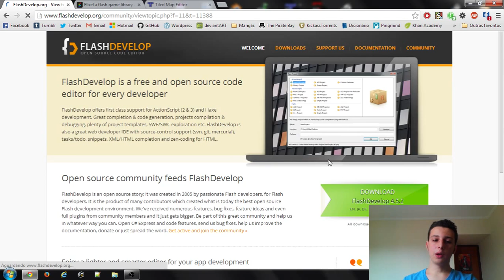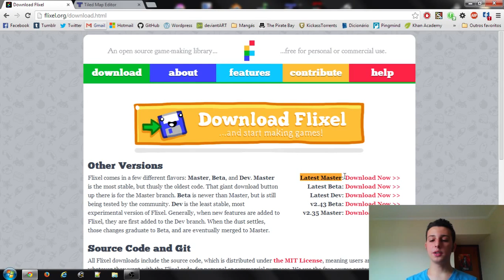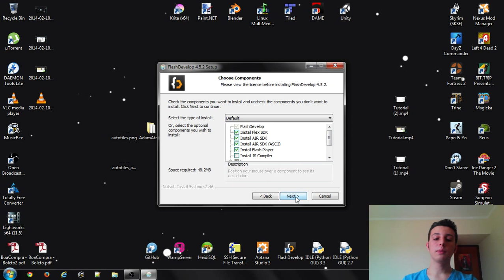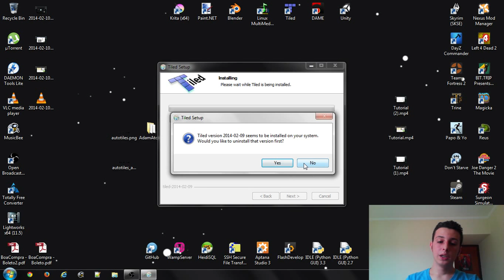Tutorial Game-Making Com Flixel Parte 1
Instalação e arquivos necessários.